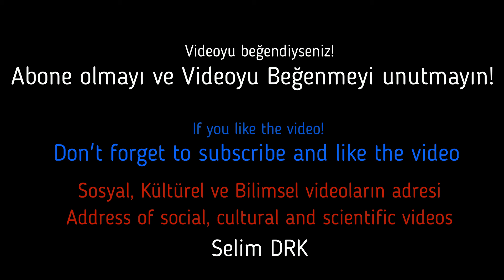Suyun kaldırma kuvvetinden sonra şimdide suyun kesme kuvveti!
Suyun kaldırma kuvvetinden sonra şimdide suyun kesme kuvveti! Mermeri delen suyun şiddeti değil, devamlılığıdır sözünü akıllara getirecek bir çalışma. Bu kesme işlemi suyun şiddetinden mi, yoksa hızlı bir şekilde akan suyun devamlılığından mı kaynaklanmaktadır?